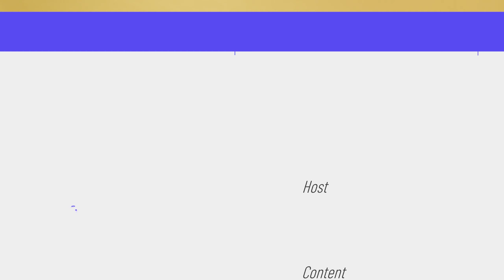Intel Iris XE hay là Intel UHD mới đúng??? - LapTalk #3 | Thế Giới Laptop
Trên nhưng dòng máy có con chip Intel gen 11 hay gen 12, đều được trang bị nhân đồ họa Iris XE. Thế nhưng một số máy có chip gen 12 thế nhưng lại để là UHD. Tại sao lại có điều kì lạ này, hãy cùng tìm hiểu trong video nhé